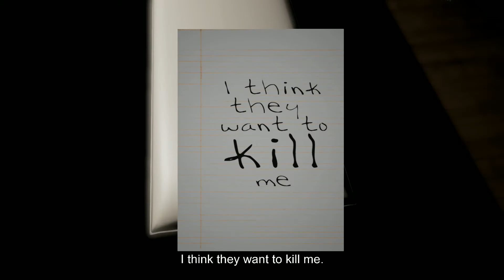Horror Review: Emily Wants To Play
Not good.
Also I discovered after rendering the review that the theme music is the same music from the grudge.

This is the PS4 version of the game recorded with OBS.